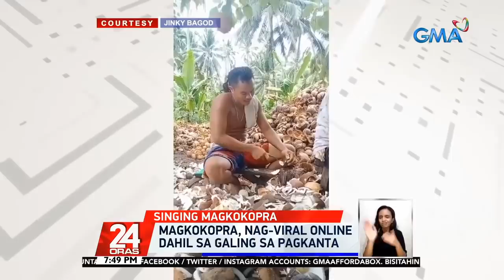Copra farmer in Lanao del Norte goes viral after showing singing talent | 24 Oras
A copra farmer in Lanao del Norte has become an internet sensation after showing his singing talent.

24 Oras is GMA Network’s flagship newscast, anchored by Mike Enriquez, Mel Tiangco and Vicky Morales. It airs on GMA-7 Mondays to Fridays at 6:30 PM (PHL Time) and on weekends at 5:30 PM. News updates on COVID-19 (coronavirus disease 2019) and the COVID-19 vaccine